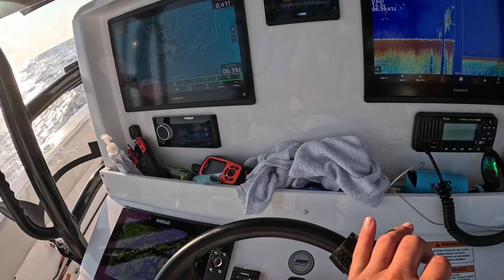Destin Charter fishing /sharks / red snapper / African pompano / Invincible 33 catamaran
This was a tough day..so many pulled hooks / sharks / break offs...part of fishing...still had a decent board at the end of the day.